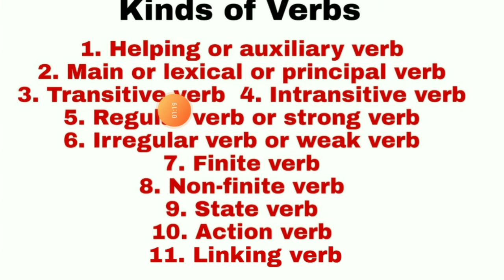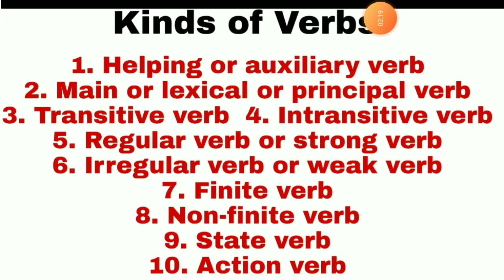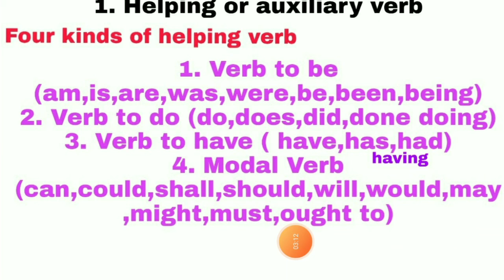Kinds of verb